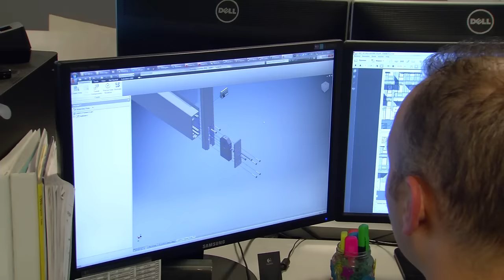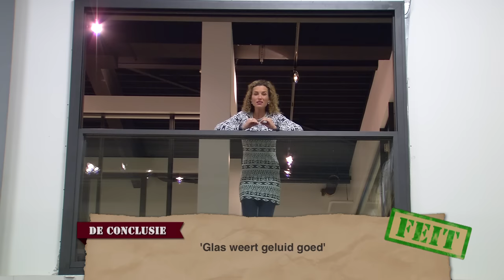Feiten en fabels @ Metaglas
Vorige week werd Heske Groenendaal geïnterviewd door presentatrice Aukje van Ginneken voor het TV programma Feiten & Fabels. Bekijk hier het fragment!